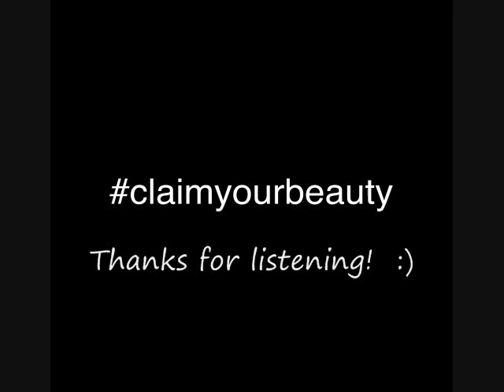Woodlynn Daniel - Beautiful (Official Audio)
SHARE on Facebook with the hashtag!

Lyrics:

It's like I'm always second place
In their manufactured race
Their aesthetic rules can skew
The lense that we see ourselves through
Told to look like a barbie
May work for some but not for me
You know just what they ask of you
But in the end it's up to you
We have our own authority
On what our own beauty should be
I have my own authority
On what I think beauty is to me
To me
To me
To me
So...
No I don't need that
I don't have to be that
Don't need to be oh so thin
If it causes pain within
Oh can't you see
I'm happy to just be me
No need to stress yourself out
You're beautiful there's no doubt
You're beautiful oh oh
You're beautiful yeah
You're beautiful yeah yeah
You're beautiful
You're beautiful
You're beautiful
Yeah
Don't they know that we ain't all the same
Cookie cutter that's their game
Media may mold your view
To me
To me
To me (yeah)
So...
Don't have to alter my skin
You're beautiful yeah
You're beautiful
You're beautiful
You're beautiful
Yeah
Let 'em know
Yeah
We decide for ourselves
We don't need no one else
To tell us how to look what to feel
It's not one size fits all
People are not just dolls
And I will show my big grin
'Cause I'm free of this pain within
You're beautiful oh oh (Let this song be an affirmation)
You're beautiful oh
You're beautiful oh oh (We provide our own validation)
You're beautiful yeah yeah (Enough with the aesthetic discrimintation)
You're beautiful
You're beautiful (It is time for our vindication)
You're beautiful (Let 'em know)
Yeah